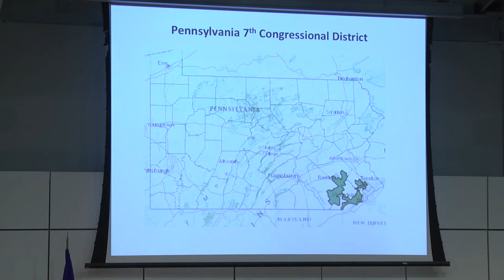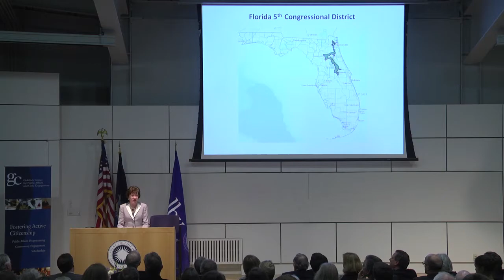2015 George J. Mitchell Distinguished International Lecture with U.S. Senator Susan Collins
Why Moderation and Bipartisanship Lead to Progress

The 2015 George J. Mitchell Distinguished International Lecture featured U.S. Senator from Maine Susan Collins. First elected in 1996, Senator Collins is serving her fourth term in the U.S. Senate. Known for her work in facilitating bipartisan compromise, Senator Collins is a key leader in the U.S. Congress.